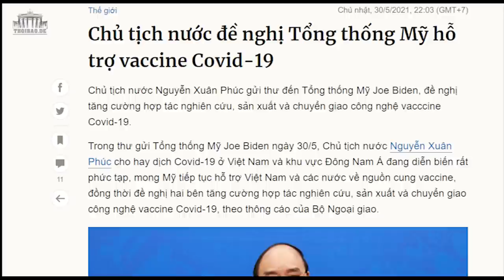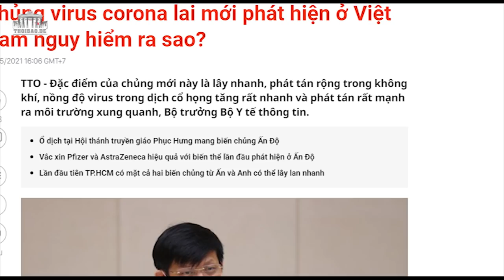“Thăng trầm quyền lực” trong ba nhiệm kỳ một Tổng bí thư, ba đời Thủ tướng